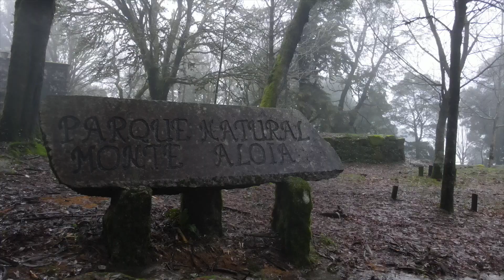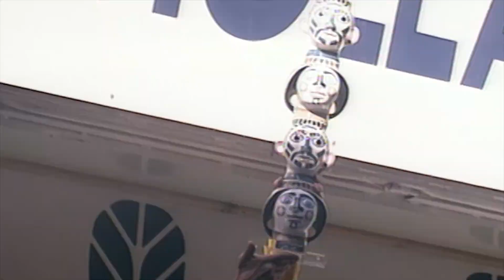O Gran Camiño 2024 - Monte Aloia (With subtitles)